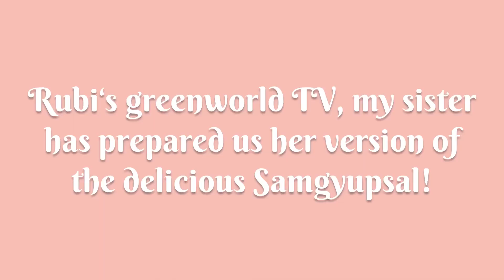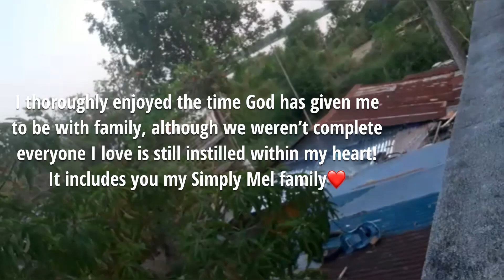Pampanga Food Trip | Simply Mel!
This is a continuation of our previous Pampanga Vlog which was shot on March 6, 2021 my sister Rubi’s Greenworld TV has decided to treat us to some delicious meals with the help of my brother-in-law’s family seafood farm! We hope you enjoy this little getaway with my family❤️